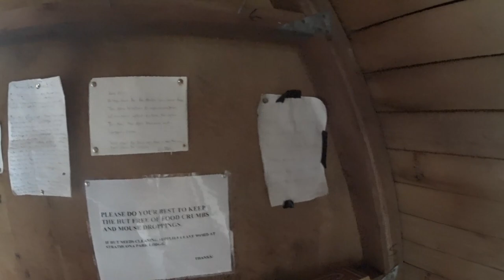Elk River to Marble Meadows Traverse in Strathcona Provincial Park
This trip took place in July 2020. We took seven days to complete the traverse. Summiting the Holden Hinde, the highest mountain on Vancouver Island,  was the plan, yet we could not complete this due to some late snow that made the climb a challenge. Still, an epic walk.